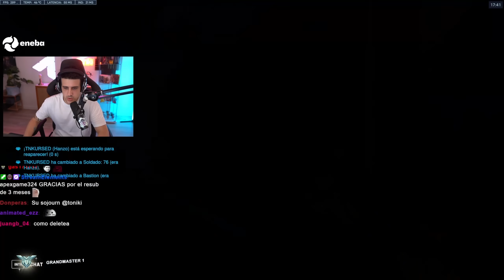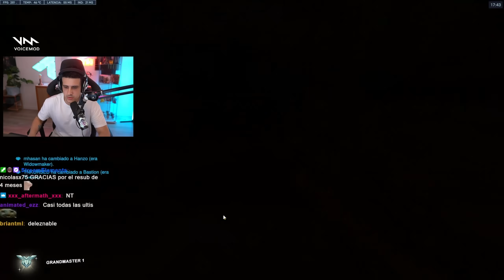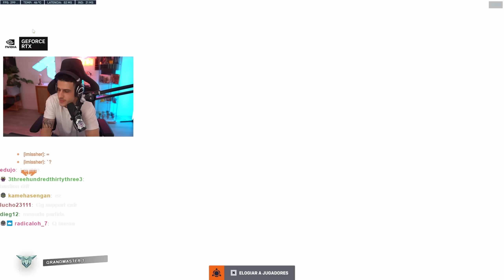ME OBLIGARON A SACAR MI BASTIÓN en TOP500…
9h en México y Perú
11h en Argentina
10h en Chile

📽️ Carla